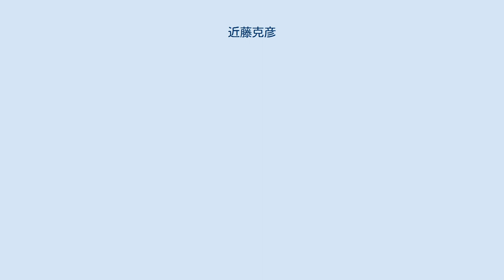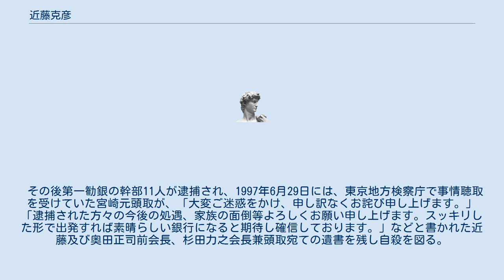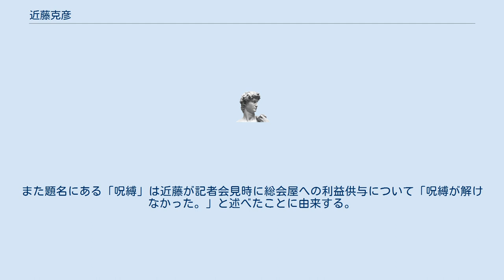近藤克彦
近藤 克彦（こんどう　かつひこ、1937年9月5日 - ）は日本の実業家。
第一勧業銀行頭取やみずほフィナンシャルグループ名誉顧問を務めた。
 山口県の現在の光市出身。
山口県立光高等学校を経て、一橋大学経済学部に入学。
大学では体育会バレーボール部に所属。
大学卒業後の進路としては、自動車メーカーを希望していたが、先輩の顔をたてて、第一銀行人事部の面接を受け、大学を卒業した1960年に入行。
主に人事部門、営業部門を歩む。
 スタンフォード大学留学、ニューヨーク支店勤務、国際金融部長等を経て、1990年から第一勧業銀行取締役。
その後人事第二部長、人事企画部長等を務めた。
人事第二部長時代には旧日本勧業銀行出身者の人事を扱う人事第一部と旧第一銀行出身者の人事を扱う人事第二部を統合した。
 1996年4月に第一勧業銀行頭取就任。
ところが、1994年7月から1996年9月までの間にかけて総会屋の小池隆一の関係企業へ、系列ノンバンクの大和信用を通じて117億8200万円の利益供与がなされていることが発覚した。
この責任をとり1997年5月22日、近藤は、後任の頭取に藤田一郎副頭取を指名し、任期途中で頭取を退任することを表明した。
同時に奥田正司会長及び、村本周三、藤森鉄雄、羽倉信也、中村一郎、宮崎邦次の各相談役の退任も発表された。
総会屋への利益供与については「総会屋が師事した元出版社社長の大物総会屋と歴代トップが親密な関係にあり、その呪縛が解けなかった。」と説明した。
 その後第一勧銀の幹部11人が逮捕され、1997年6月29日には、東京地方検察庁で事情聴取を受けていた宮崎元頭取が、「大変ご迷惑をかけ、申し訳なくお詫び申し上げます。」「逮捕された方々の今後の処遇、家族の面倒等よろしくお願い申し上げます。スッキリした形で出発すれば素晴らしい銀行になると期待し確信しております。」などと書かれた近藤及び奥田正司前会長、杉田力之会長兼頭取宛ての遺書を残し自殺を図る。
宮崎が搬送された杏林大学医学部付属病院に、同日午後5時40分ころ近藤もかけつけたが、厳しい表情で報道陣の質問には答えないまま、車で病院を出た。
 近藤は、事態の混乱の責任をとり頭取を退任したものの、逮捕されることもなく、民事の損害賠償責任も負うことはなく、法的な責任はなかったため、頭取退任後も、顧問や、各社の社外取締役、社外監査役を歴任し、第一勧業銀行が、富士銀行及び日本興業銀行と合併したのちのみずほフィナンシャルグループでも名誉顧問を務めた。
 高杉良による経済小説『呪縛-金融腐蝕列島2』に登場する朝日中央銀行の坂本昇頭取は近藤がモデルとなっている。
また題名にある「呪縛」は近藤が記者会見時に総会屋への利益供与について「呪縛が解けなかった。」と述べたことに由来する。
 ^ 日経金融新聞1995/02/27 ^ 日本経済新聞1996/01/20 ^ 日本経済新聞1997/05/23、日本経済新聞1997/07/17 ^ 日本経済新聞1997/06/06 ^ 日本経済新聞1997/06/30 ^ 日本経済新聞1997/06/30